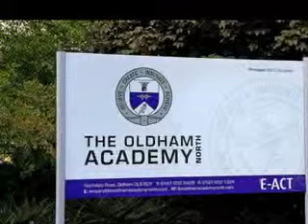E-Act chain loses control of 10 academy schools..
One of the biggest chains of academies in England is to be stripped of control of 10 schools.

The decision was made after Ofsted inspectors raised serious concerns about the performance of some schools run by the E-Act academy chain.

E-Act will remain in control of the further 24 academies in its chain, while officials work to find different sponsors for the 10 schools affected.

Education Secretary Michael Gove said it was vital chains be held to account.

Mr Gove told the BBC It's vitally important that academy trusts are given the opportunity to bring expertise to bear where schools have been underperforming.

But it's also right that they should be held to account and both academy trusts and local authorities have, in the past, been ineffective, at times, in bringing about the rate of change and the speed of change required.

So where they have been less than effective, we've decided that it's appropriate that action be taken.

Most academy chains had been highly successful in bringing about improvement, he added.

But Chris Keates, leader of the Nasuwt teachers' union said This 'pass the parcel' strategy is no way to treat children, staff and schools or to support school improvement.